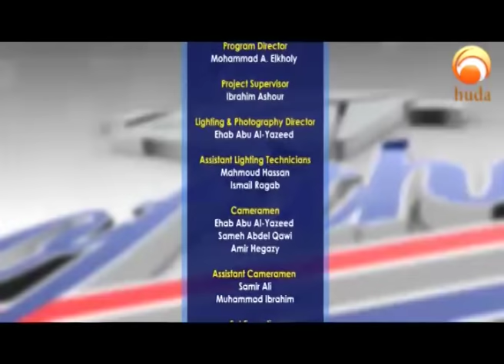Best of The Best Episode 5